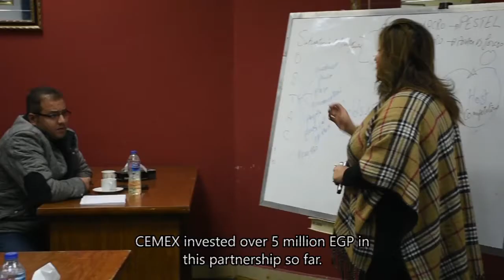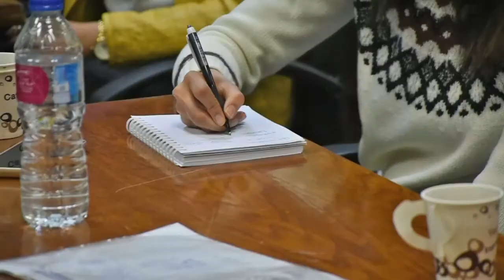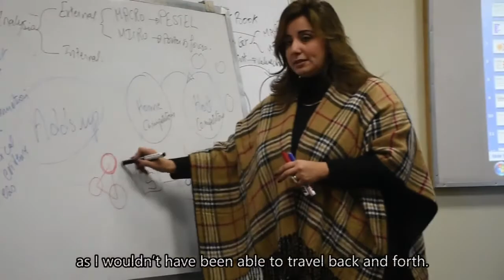CEMEX- ESLSCA Partnership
In line with our continuous support to the youth of Upper Egypt, We have partnered up with ESLSCA Business School since 2012 and extended its presence to Upper Egypt.
ESLSCA’s MBA programs are a leverage to youth capabilities and that’s why CEMEX sponsors 20% of all upper Egypt students’ studies.